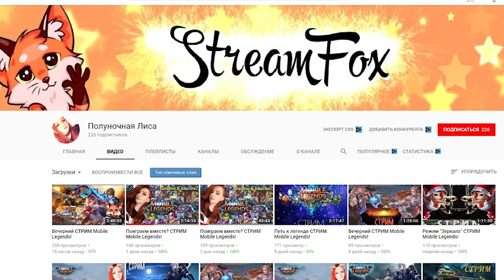ГАЙД НА КЛАУДА! РАЗМАЖЕТ ЛЮБОГО! Mobile Legends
💰 Продам скины за 80% стоимости